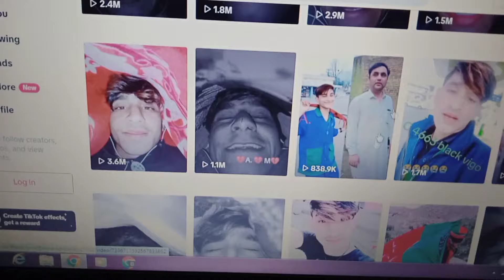Adnan Koko Da Mor Bayan Raghlo ! Pashto New Video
pashto new video da chakdra adnan koko da mor bayan raghlo wai zama zawi ashiq na wo.